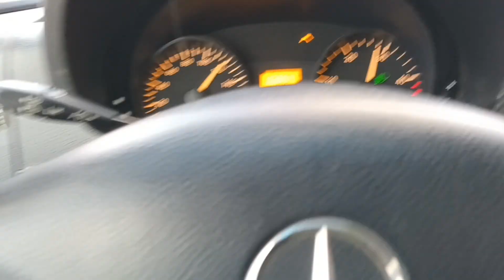सऊदी अरब मे मेरा Duty Vlog (7) Vlog Daily Vlog Driver Mercedes-Benz Video